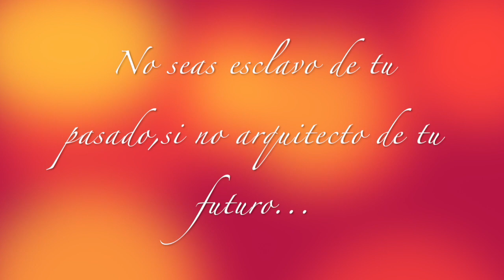Que hicimos para la cena de accion de Gracias..Thanksgiving day.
Holaaaaa mis amores espero que esten super bien el dia de hoy,disculpen por un poquito de atraso en este video y es que no tenia internet hasta el dia de ayer,asi que aqui estoy de nuevo con algunos de los pequenos momentos que pasamos el dia de accion de Gracias,les doy mil mil gracias a Dios por todo lo lindo que nos sucedio en este ano que a pesar de que a vceces nos pasan cosas que en la verdad no deceamos pero por algo Dios hace las cosas,lo principal es estar gozando de buena salud y estar siempre entre familiares y amistades queridas,les mando un gran beso desde mi casa hasta la suya,y no se les olvide en suscribirse si no lo han hecho,seguirme en mis redes sociales que estaran aqui debajito para estar mas en el chisme y nada las quiero mucho y se me cuidan ok|Muaaaaaaaaaaa.

~Si te gusta mi canal dale a la campana para que te mande notificaciones cada vez que suba un video~

Todos mis videos son hechos y editados por mi misma y lo hago con mucho amor y dedicación para todas mis chicas lindas,nunca les mostrare ningún producto que no sea de mi agrado,porque en primera no me gustaría que me lo hicieran,en segunda soy demasiado sincera para eso,y en tercera si como ustedes me ven también lo hacen familiares y amistades mías,también les voy a pedir que por favor no estén dejando comentarios de mal gusto ni hacia mis seguidoras ni hacia mi  persona porque no es obligado ver los videos ,cada quien tiene su gusto y se respeta y serán borrados para evitar futuros malos entendidos,y sin mas decirles que les agradesco que vean todos mis videos y que me dejen su apoyo,les mando un gran beso y nos vemos en el próximo video|Muaaaaaaaa